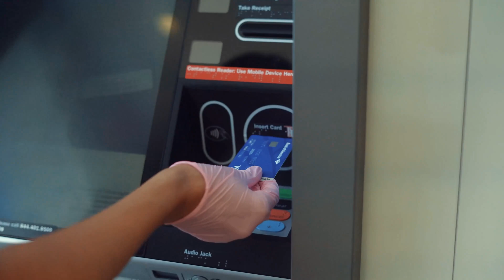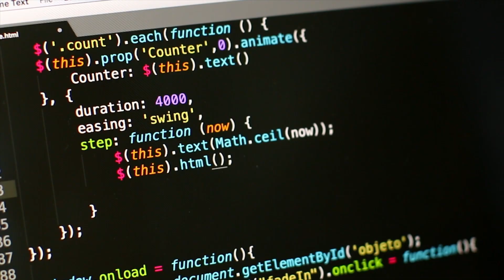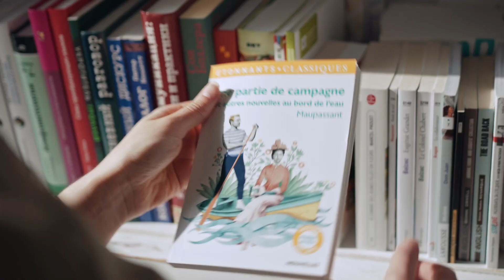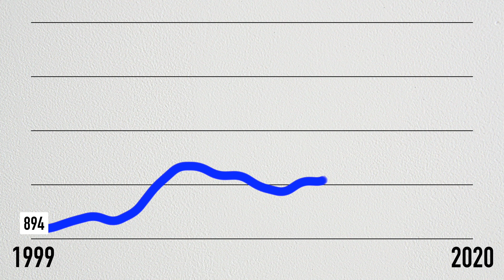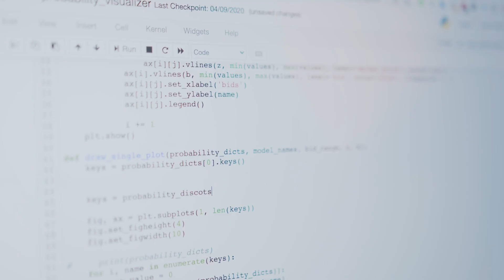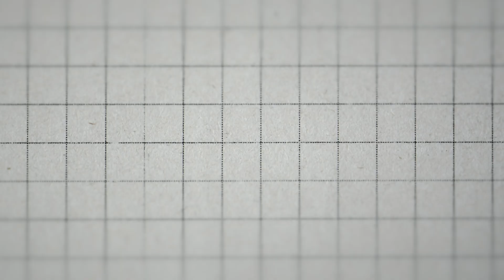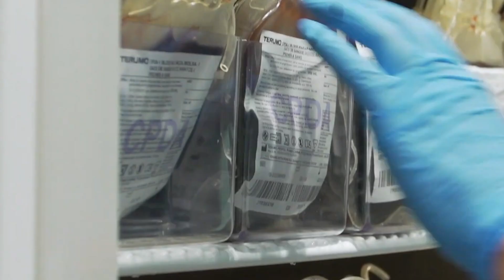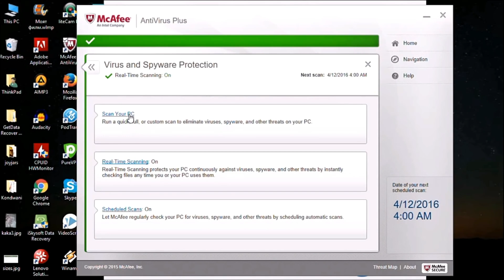Here's Why Cyber Security is Impossible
Cyber-security companies are everywhere. Hackers are everywhere. This is the story of why our data will never be safe.

📚 CHAPTER MARKERS:
00:00 Intro
02:06 Trust
02:37 Human Error
03:13 Constant Change
03:53 Security Bugs
06:54 State Secrets
09:46 Conclusion

📽 GEAR USED TO MAKE THIS VIDEO:
- iOS camera app (4k 24fps)
- Lavalier microphone
- Apple Final Cut Pro
- Apple Motion